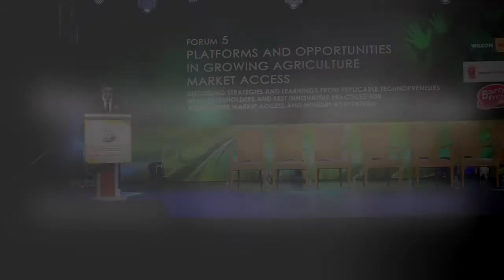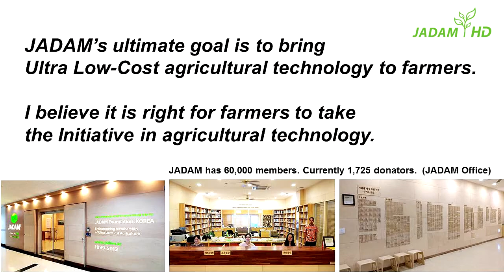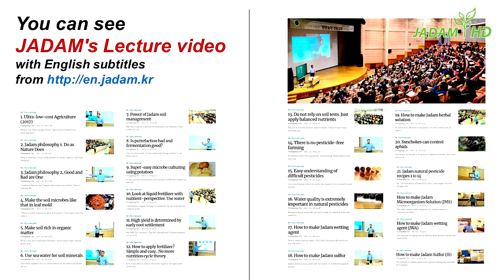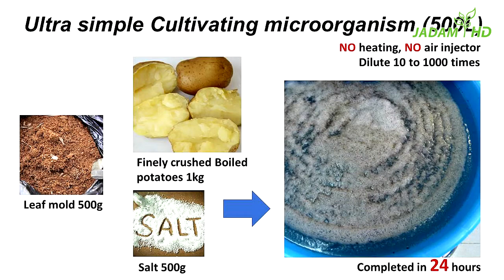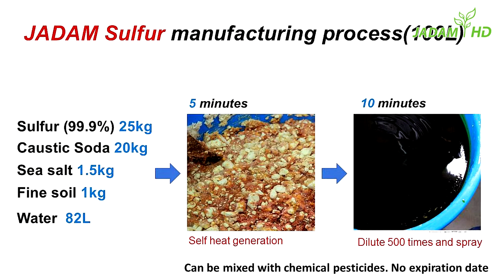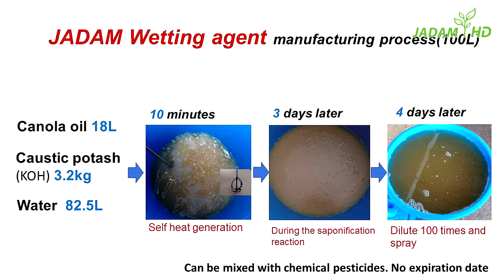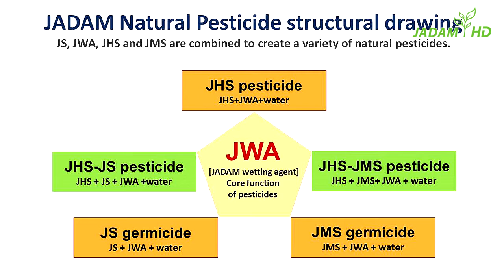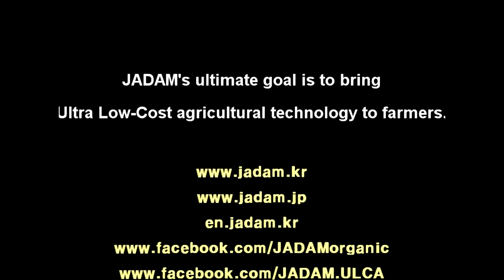The lnovative Techology of Ultra Low Cost Agriculture(ASEAM)- JADAM Organic Farming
유기재배 다수확 핵심기술을 담은 '2019' 최신 천연농약 전문강좌가 대전에서 열리고 있습니다.